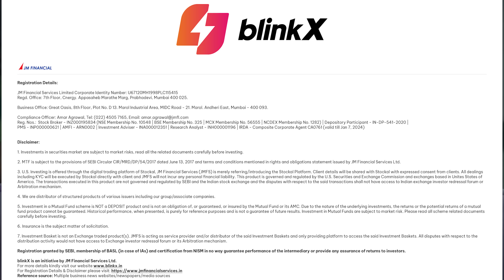From Investigator to Investor: Unleash Your Inner Sherlock as you are MadeForTheMarket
Don't we all have that inherent keeda of 'jaanch padtal' flowing in our veins? It's time you channelize that flow into its rightful use.
Rest assured, blinkX will teach you to not just navigate but master the art of wise decision making while trading.

Whether you are a seasoned or a rookie investor, we'll be your guiding light. With the right tools, comprehensive reports and seasoned expertise, soon you'll realize that you aren't just cut out for the market, but in fact, you are MadeForTheMarket!

The right time is now and the right place is blinkX.